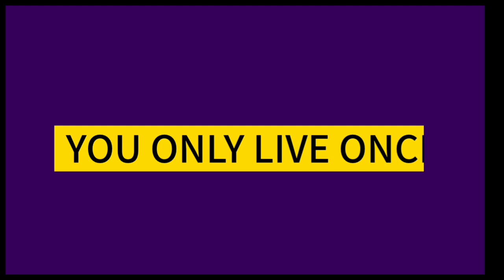회상 졸업식과 어머니와 돈가스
어머니와 돈가스 Feat. 졸업이야기 | 인프피라디오씨 29회
오늘은 2월 졸업시즌을 축하하며 [어머니]를 이야기합니다.

어머니와 고등어 - 산울림 링크첨부. 즐감하세요.